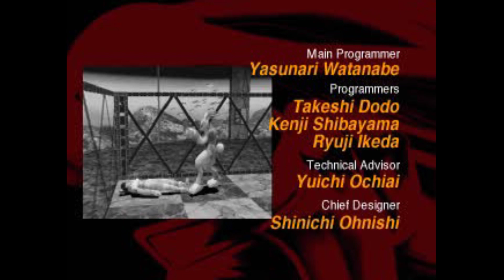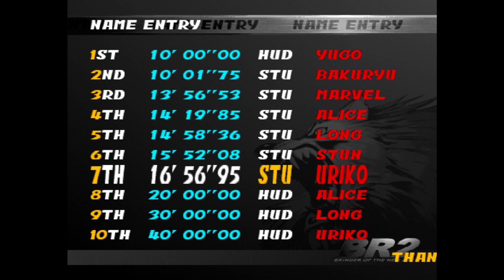Bloody Roar 2: Bringer of the New Age - Uriko the Half-Beast (DuckStation)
Bloody Roar II is a 3D fighting game of the Tekken, or more accurately, Fighting Vipers school of gameplay. The hook of the Bloody Roar series is that your combatants can transform into animalistic versions of themselves -- human-animal hybrids with a thirst for violence. During each round you can fight as a person or transform into a beast when your meter fills up. As an animal you'll have more moves at your disposal with which to destroy your opponent.